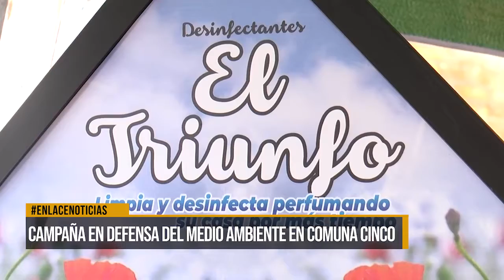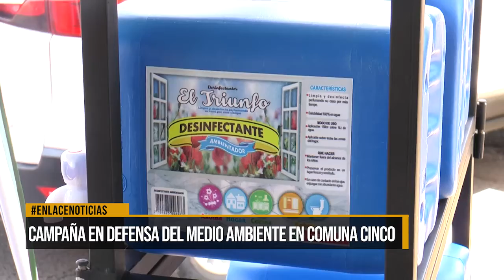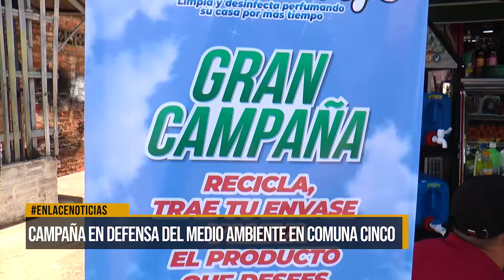Adelantan campaña en defensa del medio ambiente en la comuna cinco